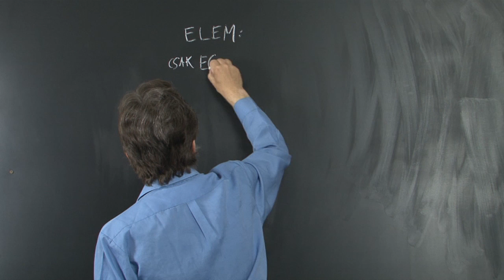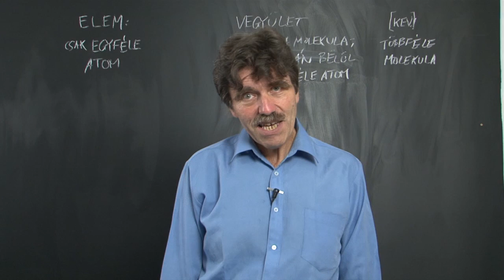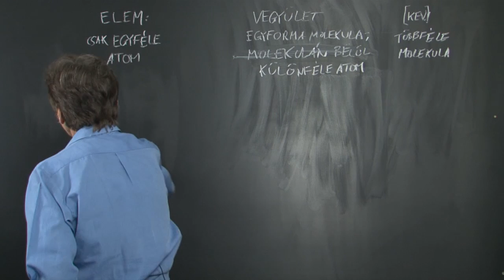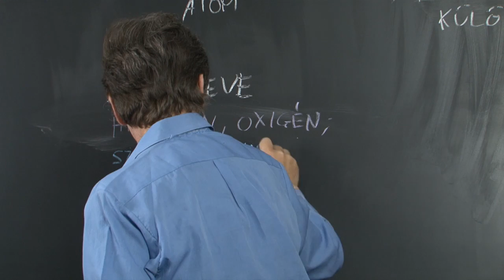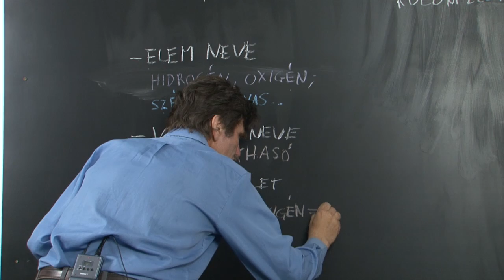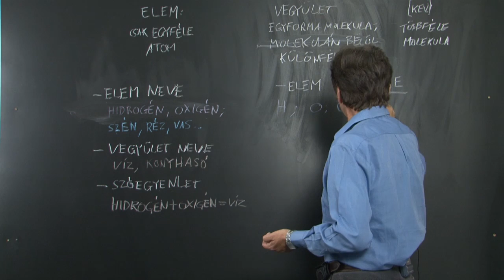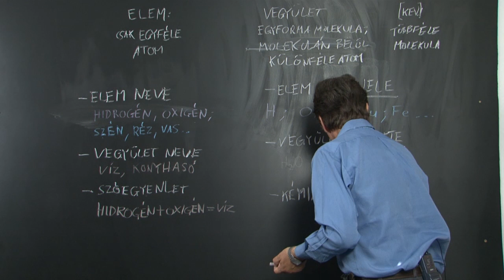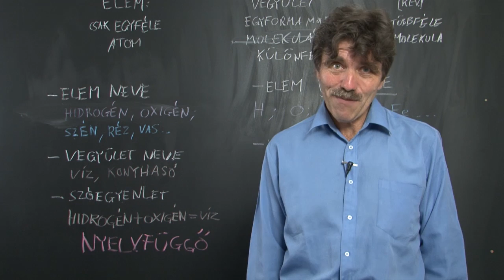Az elemek és vegyületek kémiai jelölése (vegyjel, képlet).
A vegyjel a kémiai elemek rövid kémiai jele. A természetben is előforduló elemeket mind egy, vagy két betűvel jelöljük; néhány mesterségesen előállított radioaktív elem vegyjele három karakterből épül fel, például Uub, amit később neveznek el a IUPAC döntése alapján állandó néven. A vegyjelet mindig nagybetűvel kezdjük, de a következő karakterek, ha vannak, mindig kisbetűk. Noha az elemek nevei nyelvenként eltérhetnek, a vegyjelek nemzetközileg ismertek és azonosak, a IUPAC szabályai szerint.